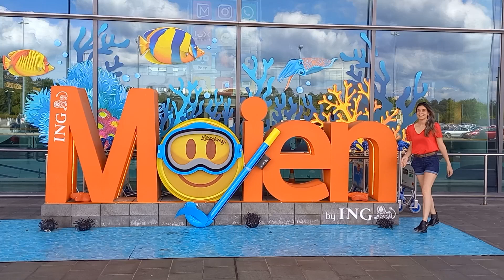Las 5 cosas que debes SABER de LUXEMBURGO si tienes pensado emigrar a este país - Carolina Escorcio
Según mi experiencia, con año y medio de emigrante en Luxemburgo, te cuento lo que debes saber de este país si tienes pensando emigrar.

✔️Ofrezco servicios de asesoría personalizada sobre la emigración a Luxemburgo.
✔️También te ayudo a hacer tu CV, formato europeo, si quieres postularte para alguna oferta laboral en Luxemburgo.